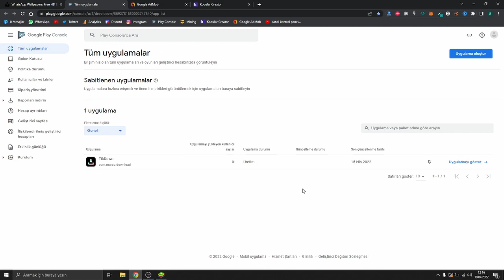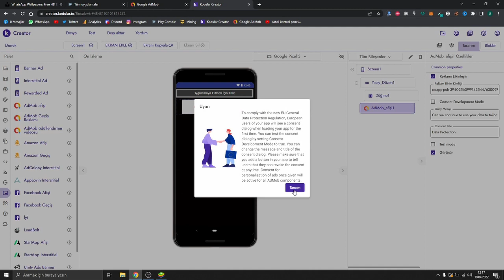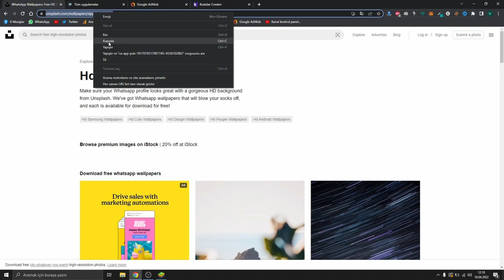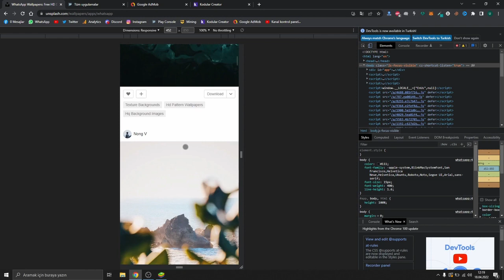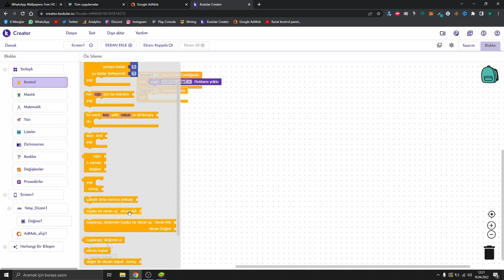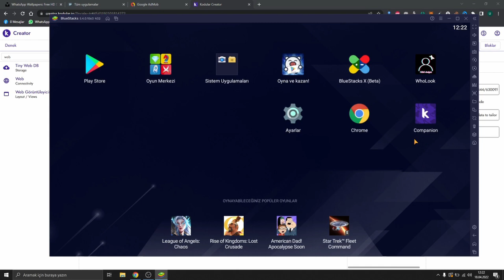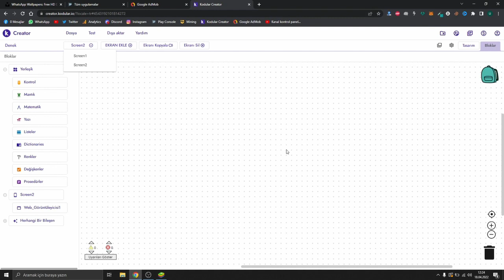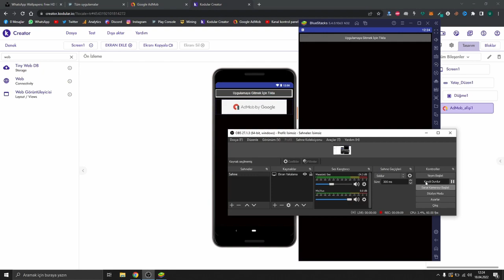Kod Yazmadan Mobil Uygulama Tasarlama 2022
Sesteki kalitesizlik için kusura bakmayın mikrofon yok cep telefonundan kayıt alıyorum.